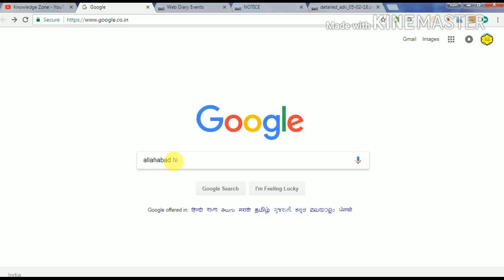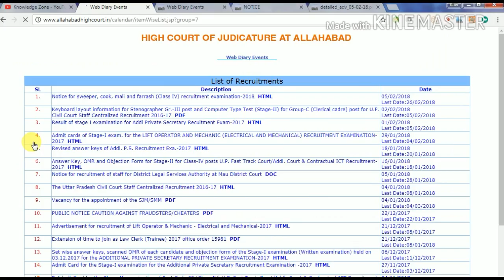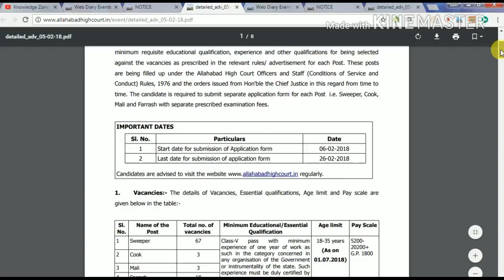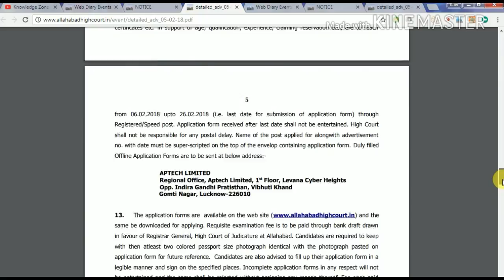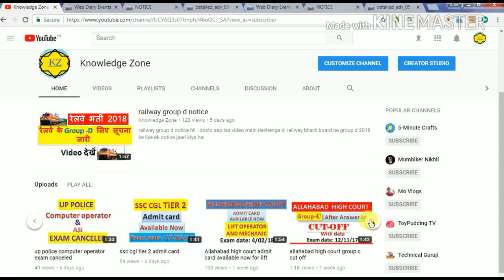Allahabad high court group d new vacancy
allahabad high group d new vacancy 2018